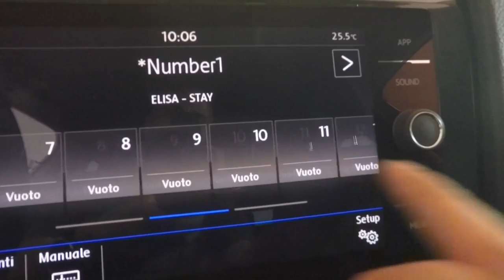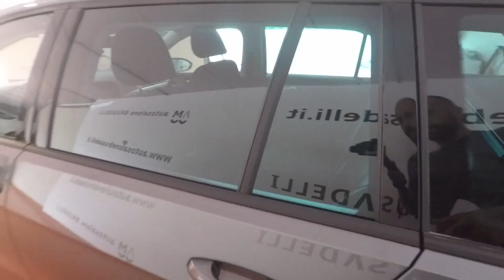VOLKSWAGEN Golf Variant 1.6 TDI 115 CV BlueMotion / BusinessLIne / park pilot / cruise control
A pochi chilometri da Milano, Sondrio, Bergamo e Como in un luogo strategico e unico sotto il punto di vista paesaggistico ha sede la nostra dinamica e competitiva concessionaria di auto usate garantite e selezionate oltre ad una nuova divisione con offerte auto nuove e km 0. I servizi di assistenza pre e post vendita sono frutto di anni di esperienza e vengono gestiti tutti internamente.

Descrizione veicolo:

VW Golf Variant 1.6 TDI BlueMotion  Comfortline Business LIne 115 CV station wagon, km 0, immatricolata 07/2017

Prezzo di listino: 26.800 € + spese di immatricolazione

Prezzo Autosalone Brusadelli: 22.400 € + messa in strada

Optional extraserie:

Indium Grey metallizzato
App-connect con schermo touchscreen
Cristalli posteriori oscurati

Volante multifunzione
Ruota di scorta in lega leggera

Servizi inclusi nel prezzo di vendita:

Interni lavati e disinfettati con l'ausilio di macchinari per la sanificazione
Tappetini interni nuovi
Lucidatura della carrozzeria
Non basta vendere un'auto per avere un cliente felice.
Entra nel nostro mondo e scopri tutto quello che Autosalone Brusadelli può fare per te.
Mezzo secolo di esperienza per garantirvi il miglior servizio e affidabilità
Consulenza finanziaria e assicurativa
Nuovo reparto officina ampliato e dotato delle più moderne attrezzature tecnologiche per un’assistenza qualificata e completa